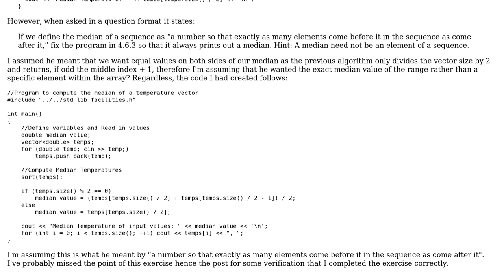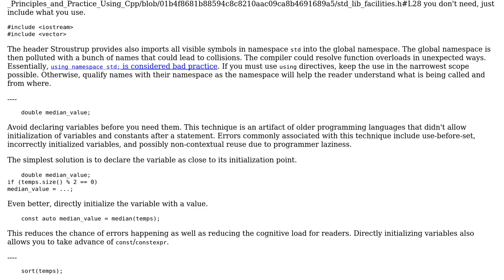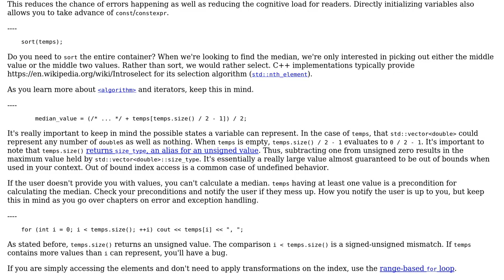Code Review: Median of a Vector assignment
With thanks & praise to God, and with thanks to the many people who have made this project possible! | Content (except music & images) licensed under CC BY-SA | Music | Images & others | With thanks to user Ulivax user Snowhawk user 200_success and the Stack Exchange Network Trademarks are property of their respective owners. You are responsible for your own actions.